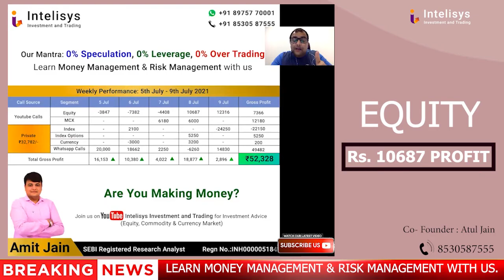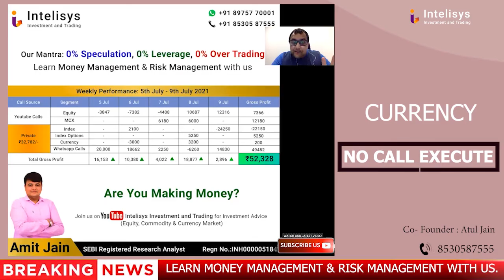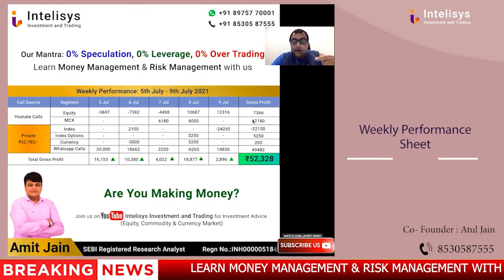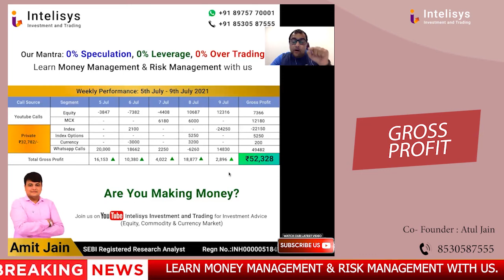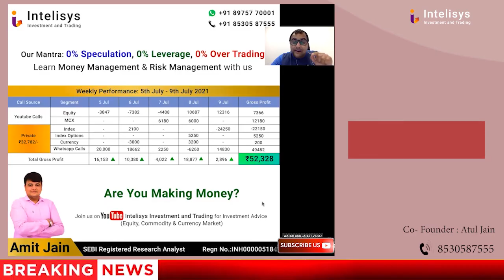share market me paise kaise lagaye. Find out our Weekly Analysis